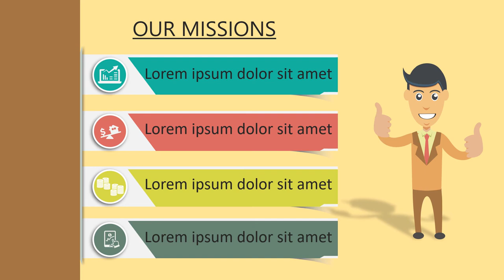Jasa Produksi Video Pemasaran Produk Konvensional, Hasil Bumi dll ; Hub Kami di Marunda, Jakarta